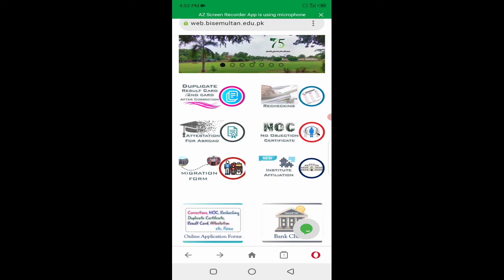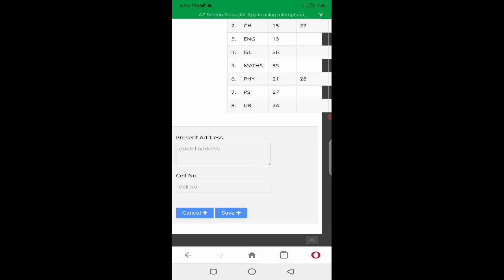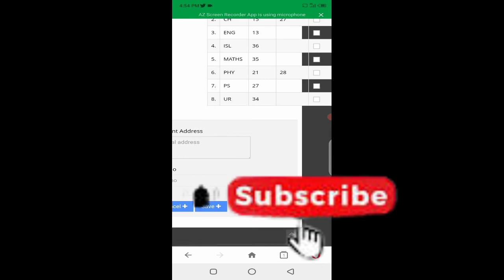Rechecking 10th Student Multan Board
Important Information for Matric Student.student can  Rechecking Paper Follow This Video Step .